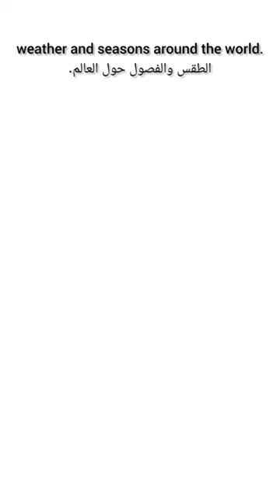الفصول والطقس ب الانجليزيه_weather and seasons in english